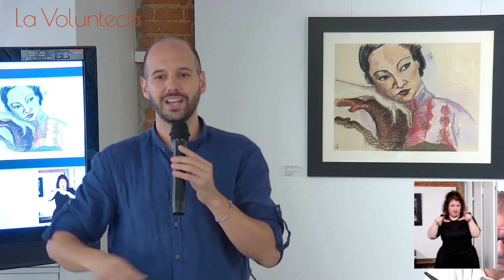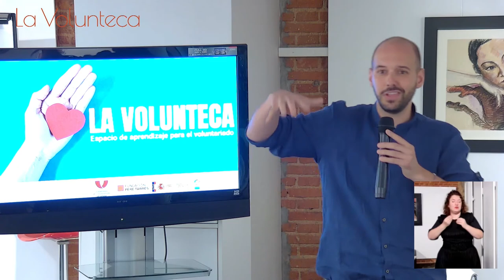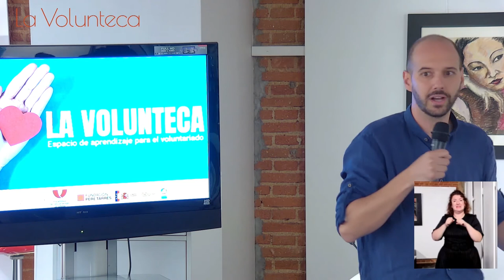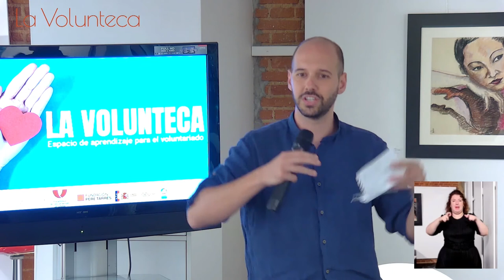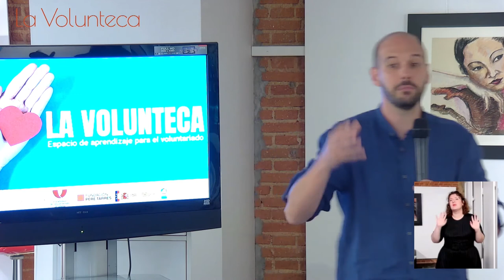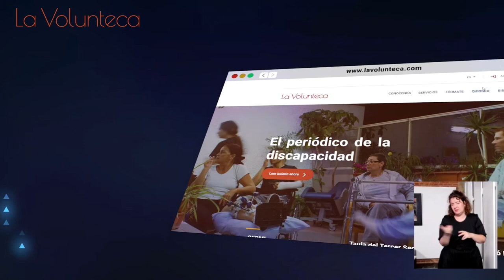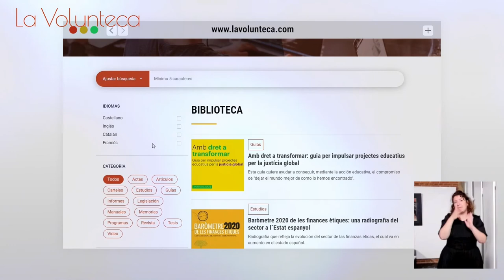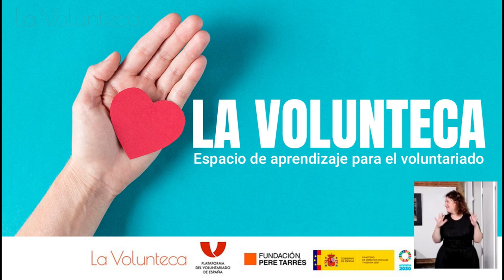Acte de Presentació de La Volunteca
La Fundació Pere Tarrés i la Plataforma del Voluntariado de España van presentar el 29 de juny de 2022 a l’Espacio Pozas de Madrid, La Volunteca, un centre de recursos virtual per al voluntariat i el Tercer Sector que pretén ser un punt de trobada per a les entitats i les persones voluntàries i una plataforma col·laborativa generadora de coneixement.